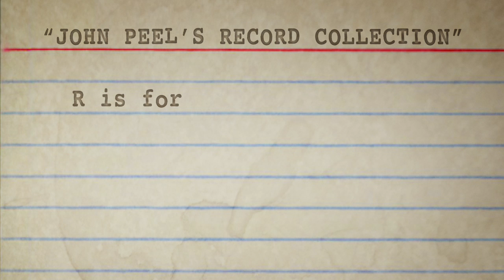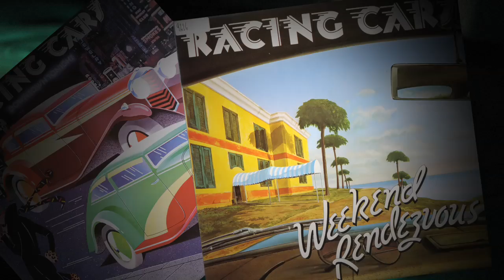R is for Racing Cars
Produced by Eye Film and Television for the John Peel Centre for the Creative Arts